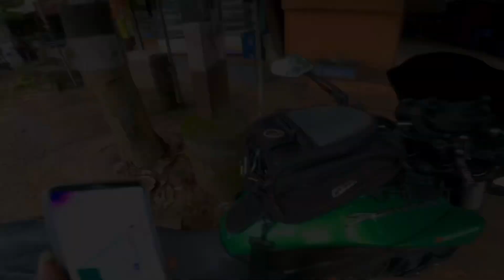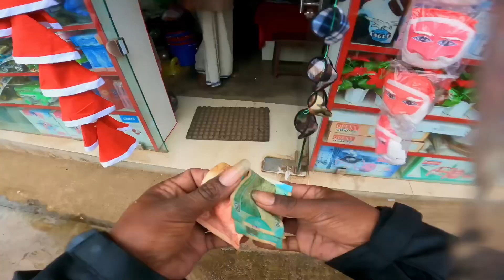kerala Dangerous Entry | Continues Rain😳| ஆட்டோக்காரங்களால் கேரளாவுக்கு கெட்ட பெயர் 😡|Winter Ride